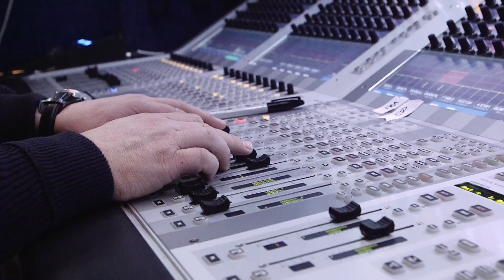Euro2014 handball teaser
Highlights from EURO 2014 Handball in Denmark produced by dBA MEDIA with courtesy from Infront Sports & Media AG.

"We commissioned Henrik Helms and dBA MEDIA to film behind the scenes of the 2014 EHF Euro Handball finals in Herning, Denmark. In the challenging and fast-paced environment that surrounds one of Europe's top indoor sports events, Henrik competently proved his experience. From interviews on the fly, time lapses and moving or static shots, Henrik was fully equipped and capable for anything that was required from the production. His excellent filming know-how, his dedication along with state-of-the-art equipment helped Henrik to provide us with high quality footage."
Stephane Kaeser, Manager Digital Media, Infront Sports & Media AG.